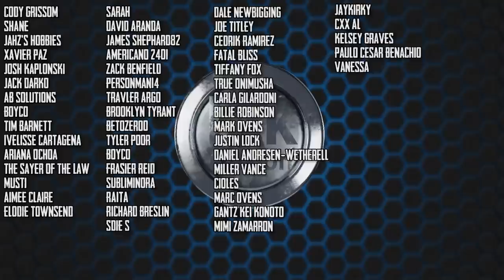I watched the new Resident Evil Movie with some people! | VLOG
Join me as I fly to Las Vegas and meet up with some other Resident Evil content creators to watch Resident Evil Welcome to Raccoon City!

My setup: